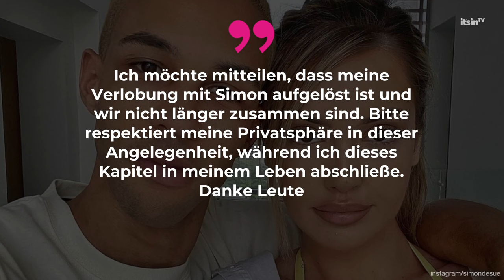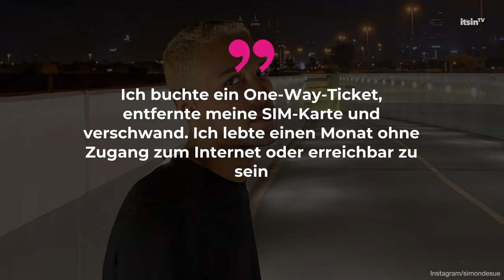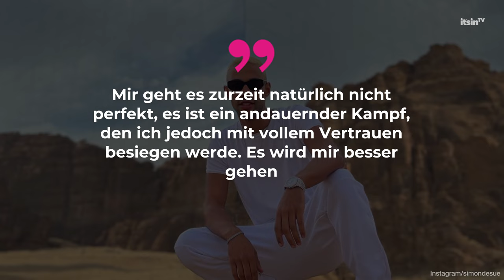Nach Trennung: YouTuber Simon Desue bricht sein Schweigen mit krassem Statement | It's in TV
Simon Desue macht eine sehr schwierige Zeit durch. Er und seine Verlobte Enisa Bukvic trennten sich ganz überraschend vor wenigen Wochen. Nun spricht er zum ersten Mal darüber, wie es ihm wirklich geht!